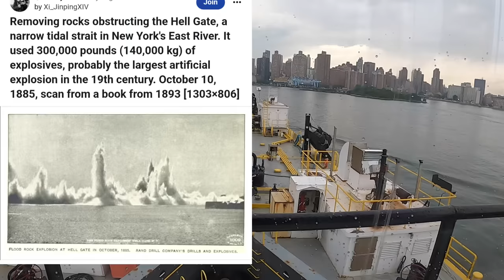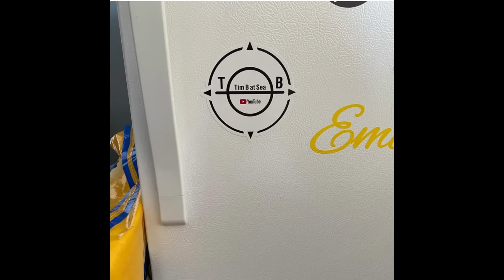Fighting the Tide in Hell Gate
In this video we are returning from New Haven and pushing against the tide as we head for the Gate.
If you like this video and would like to send us some love, please consider becoming a Patron.
If you are a Professional Mariner or would like to become one, be sure to check out